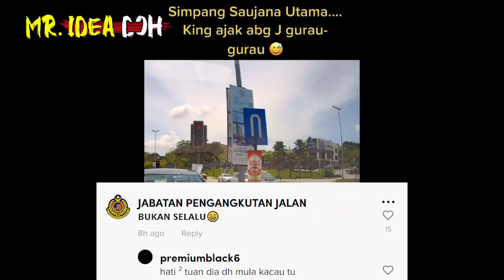MYVI KING HANTU HIMPIT KERETA JPJ Dep4n Lampu Isyarat | Last2 King Myvi KENA SOUND OLEH JPJ!!! SERAM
King Myvi 2022, Betul2 Hati Kering Habis!!! Tak Takut JPJ Saman!!!
🔴Yang Berminat Nak Beli Baju 'RAKYAT JAGA RAKYAT'😊😊😊:
*Nantikan Video MR. IDEA DOH seterusnya🤓🤓🤓